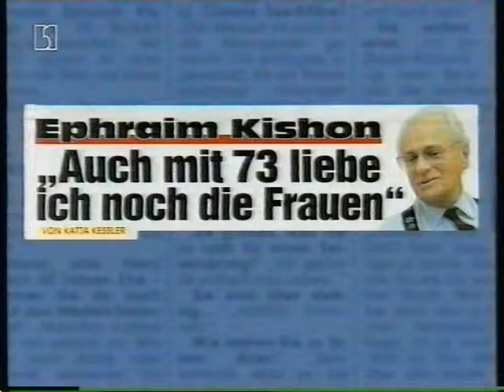SFB/B1 Alex - Talkshow mit Ephraim Kishon 11.1998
Ephraim Kishon stellt seine Uraufführung des Theaterstücks "Der Vaterschaftsprozess des Joseph Zimmermann" im Theater TRIBÜNE Berlin vor.